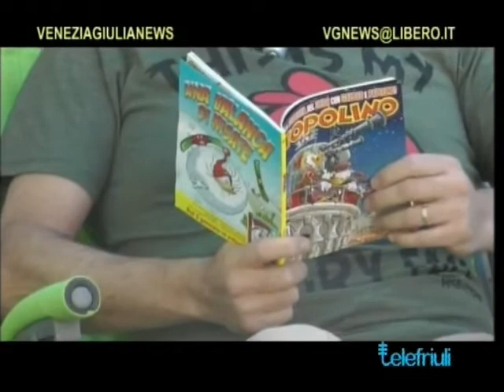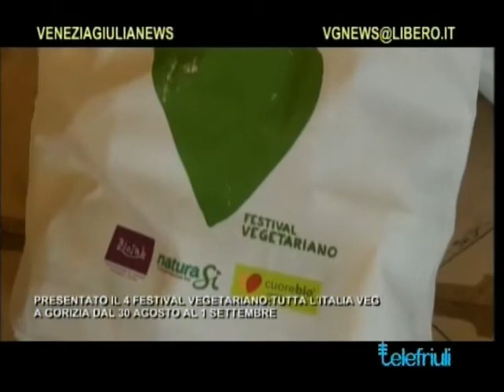Presentazione Festival Vegetariano 2013 a Gorizia- Su Telefriuli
Visibile anche in mobilità-a cura di Alessandro Bonfanti-Su Telefriuli In Venezia Giulia News si parla del Festival Vegetariano di Gorizia edizione 2013. Questa è la conferenza stampa di presentazione dell'evento. Intervista a Ettore Romoli, Elisa Carraro e Massimo Santinelli.